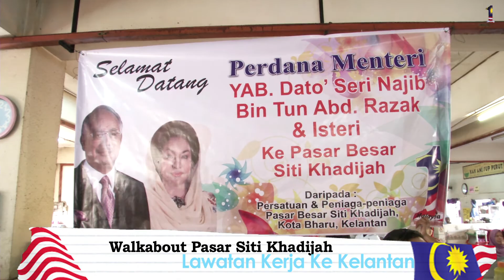Najib Razak : Lawatan Kerja Ke Kelantan - Walkabout Pasar Siti Khadijah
Najib Razak menghadiri program tinjauan mesra bersama warga Kota Bahru di Pasar Siti Khadijah pada jam 8.55 pagi. Beliau memberi jaminan akan melaksanakan projek membaik pulih dan menaikkan taraf Pasar Siti Khadijah apabila Barisan Nasional (BN) mampu memenangi pilihan raya umum nanti.